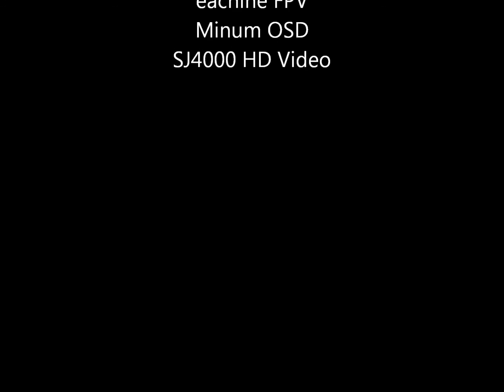oct 12,2015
Had the day off work, ZMR250 and 4 battery packs.